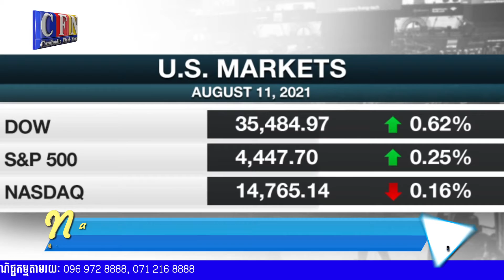ចិនព្រមានពីភាពតានតឹងសង្រ្គាមត្រជាក់នៅអាស៊ីប៉ាស៊ីហ្វិក | CFN TV (ព័ត៌មានអន្តរជាតិ) 11-11-21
ចំណងជើង៖
Cambodia Flash News (ព័ត៌មានអន្តរជាតិ) 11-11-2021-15 PM
-ចិនព្រមានពីភាពតានតឹងសង្រ្គាមត្រជាក់នៅអាស៊ីប៉ាស៊ីហ្វិក
-តម្លៃប្រេងនឹងធ្លាក់ក្រោយអាមេរិកត្រៀមបញ្ចេញទុនបម្រុង
-ប្រទេស៣បានជួបដោះស្រាយពីវិបត្តិកូវីដនិងជំរុញសេដ្ឋកិច្ច

THANK YOU FOR WATCH MY CHANNEL